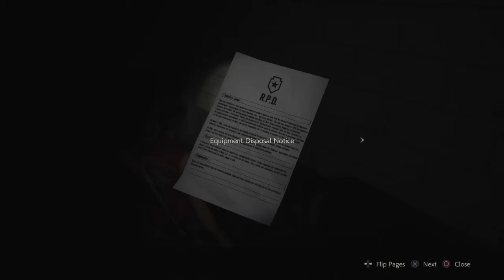Pazaiskime Resident evil 2 Remake 4 dalis Lietuviskai Claire A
Policijos nuovados pozemis, kova su bosu, susitikimas su policijos sefu...